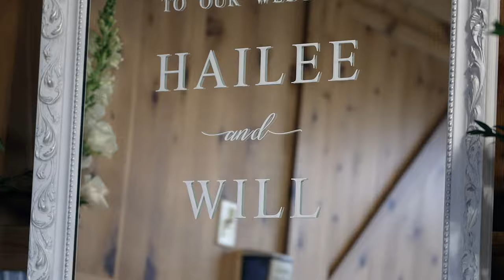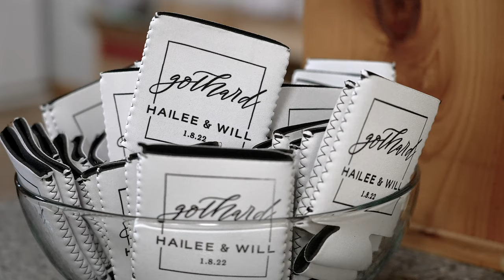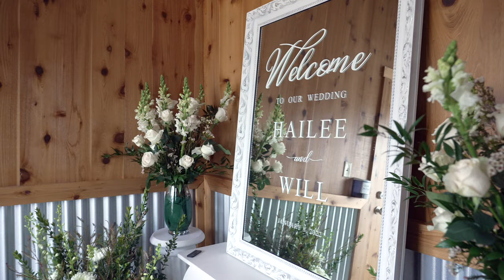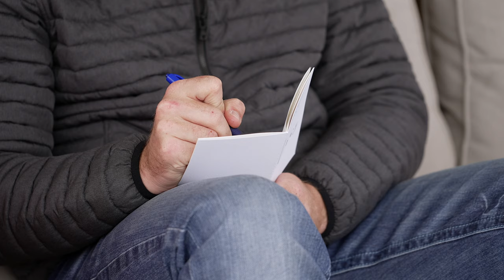Hailee & Will's Classic Country Wedding at Panna Maria Hall, Marble Falls Texas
Immerse yourself in the timeless elegance and rustic charm of Hailee and Will's classic country wedding at the historic Panna Maria Hall in Marble Falls City. Captured by the skilled videographers at Mark Thomas Films, this wedding film is a celebration of love, tradition, and the beauty of the Texas countryside.

Discover the Magic of Their Day:

Cinematic Excellence: Our dedication to crafting cinematic films shines through in each frame, capturing the essence of Hailee and Will's love story with the artistry and emotion it deserves.
Classic Country Wedding: Panna Maria Hall, nestled in the heart of Marble Falls City, provides the perfect setting for their classic country wedding, blending tradition with the natural beauty of the Texas landscape.
Memorable Moments: From the heartfelt vows exchanged under the expansive Texas sky to the joyous celebration with friends and family, every moment is a testament to their enduring love and the start of their new journey together.
Rustic Elegance: The wedding film showcases the couple's exquisite taste, from the elegantly designed decor to the intimate and festive atmosphere that characterized their special day.
Join us as we recount Hailee and Will's unforgettable wedding day at Panna Maria Hall. This film not only highlights the couple's unique bond but also the timeless appeal of classic country weddings in the scenic backdrop of Marble Falls City.

Loved this beautiful portrayal of Hailee and Will's wedding day?